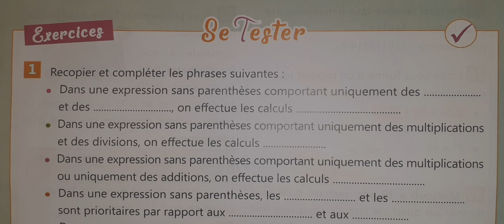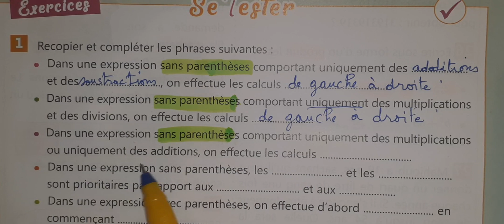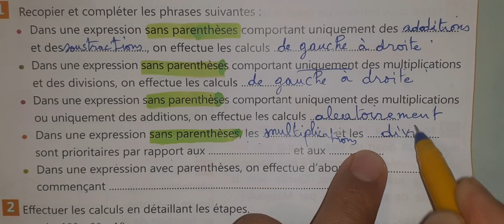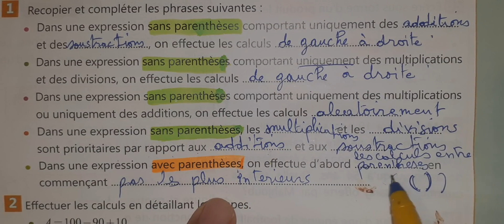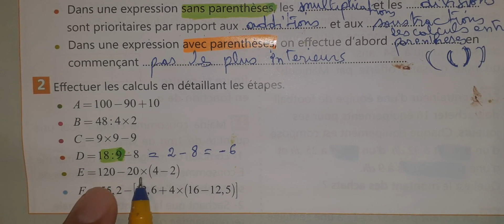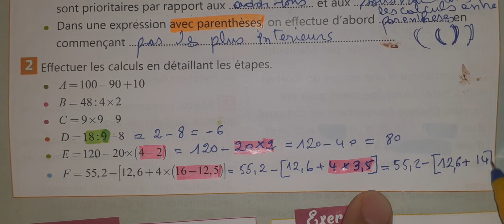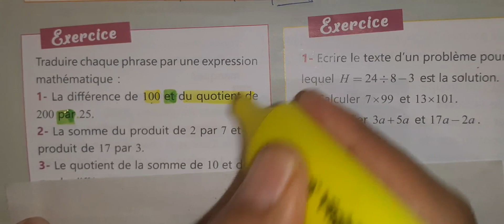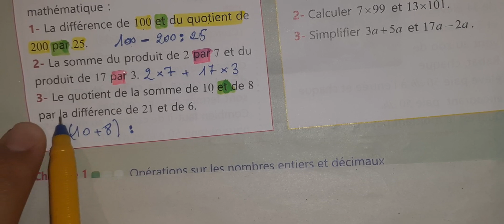Panorama mathematique 1AC page 26